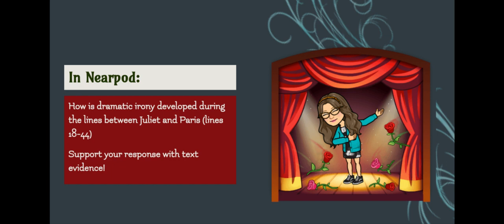R&J 4-1 - C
4-1 C